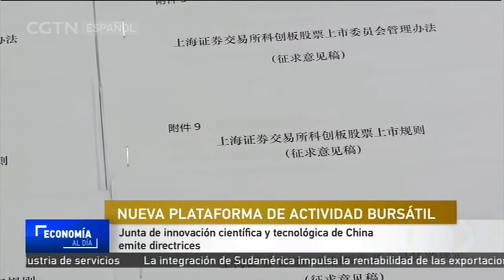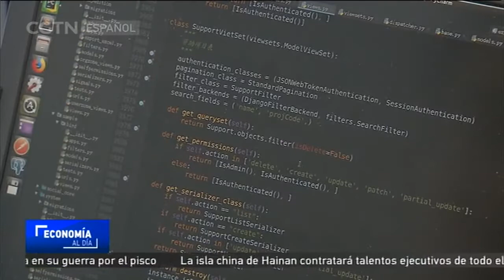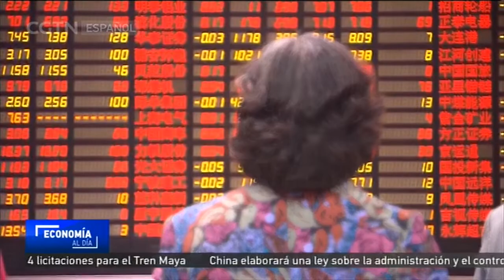Junta de innovación científica y tecnológica de China emite directrices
La nueva plataforma de actividad bursátil de China ha despertado el interés del mercado. Durante este fin de semana, reguladores chinos emitieron directrices y lineamientos para ofertas públicas iniciales y operaciones en el tablero de Innovación Científica y Tecnológica. Todo esto es muestra de los incentivos destinados para la innovación tecnológica y reformas regulatorias.